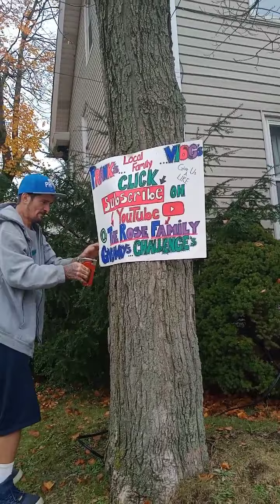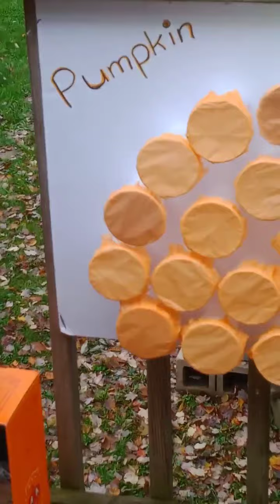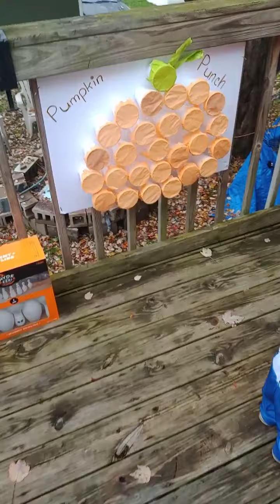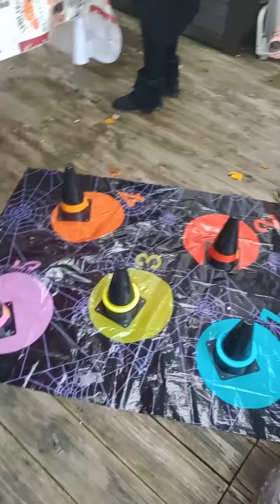Fun and Tons of Games/Pumpkin Hunt @ The Rose Family 🌹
hunting for candy, playing games, and winning prizes